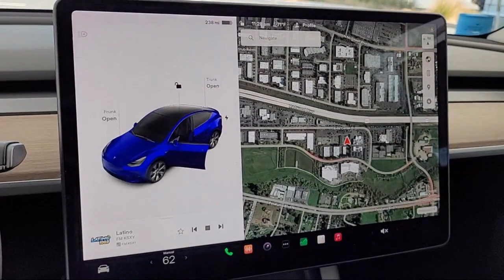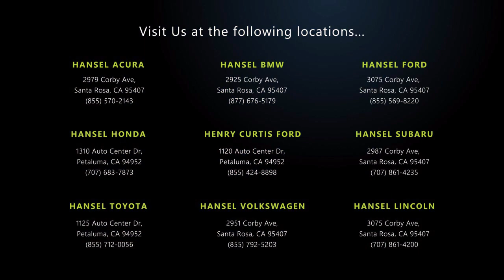2021 Tesla Model Y Long Range Sport Utility Santa Rosa Rohnert Park Petaluma Sebastopol Windsor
2021 Tesla Model Y Long Range Sport Utility Stock Number: TU63509A Vin:5YJYGDEE4MF153661.

Hansel Toyota
1125 Auto Center Drive